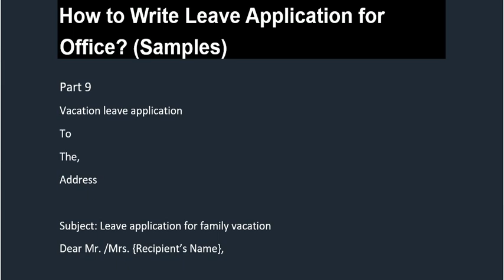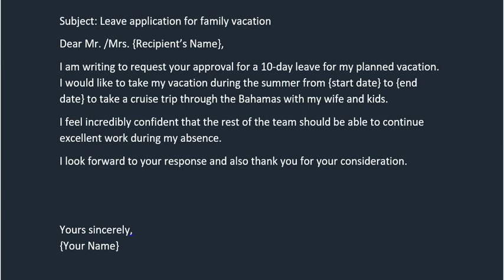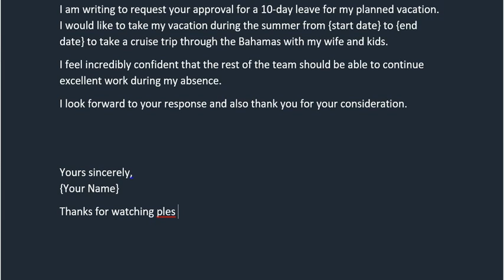Vacation leave application part 9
How To Write Leave Application For Office? (Samples)